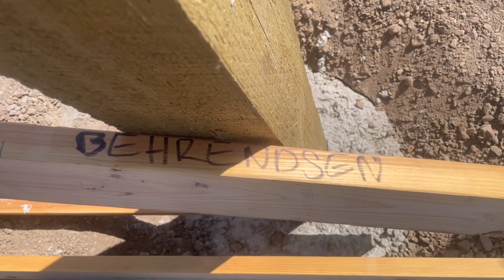Prepping Trusses for pole barn (install purlin blocks & stiffeners)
Preparing trusses for monitor style pole barn by installing purlin blocks & stiffeners

Special Thank you to Jason and Tracey for all their hard work in helping us build our dream Pole Barn Shop!

💥 SUSBCRIBE 💥
From the Ground UP - Building Dreams